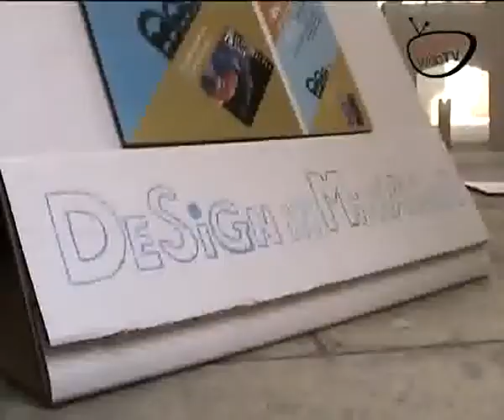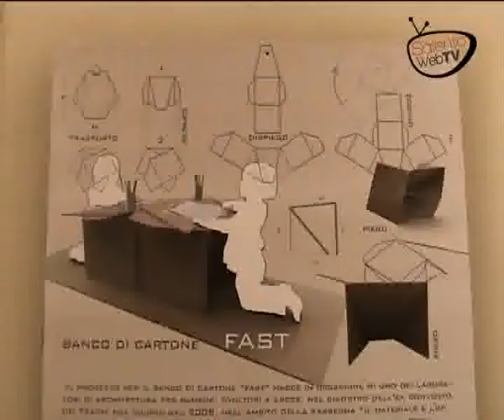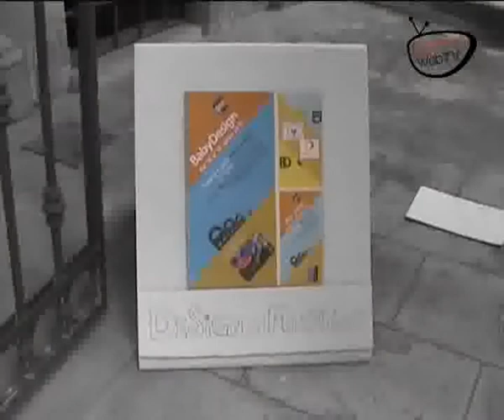Baby Design - Desing in miniatura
Si è chiusa a Lecce - A Palazzo Turrisi - Baby Design, mostra di oggetti di design per un mondo in miniatura. Levento, organizzato dallassociazione Esaltamente, fa parte del programma della rassegna Itinerario Rosa del Comune di Lecce. In questo video l'opportunità di godere della mostra per tutti coloro che non vi fossero andati.